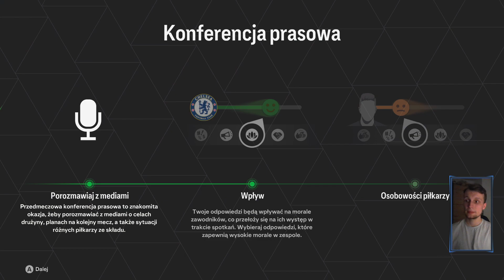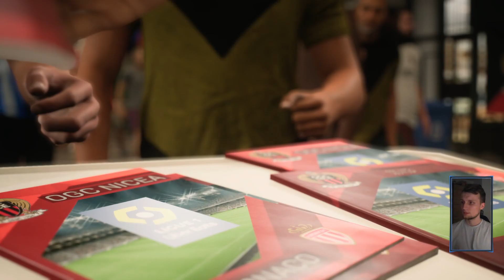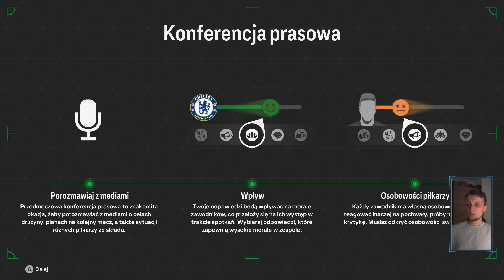OGC Nicea melduje się w Champions League! #13 Kariera Menedżerem